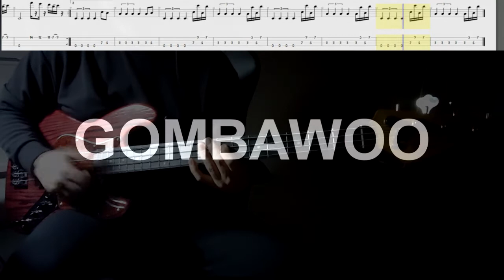촛 불 - 조용필(Bass Cover))